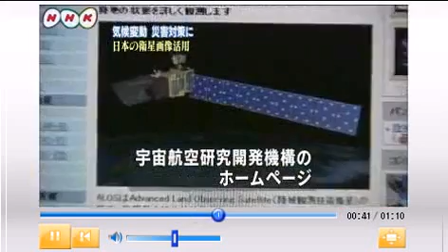14 한달, 하루하나 NHK 뉴스! (스크립트 포함)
気候変動によって起こる災害の兆候を早い段階で察知するため、

日本の観測衛星が撮影した解像度の高い地球の画像が中南米の

各国に提供されることになり、プロジェクトを主導する世界銀行で

調印式が行われました。

１７日、アメリカのワシントンにある世界銀行本部で行われた

調印式には日本の宇宙航空研究開発機構の堀川康理事らが出席し、

世界銀行が中南米の各国で進めている気候変動プロジェクトに日本の

観測技術衛星「だいち」が撮影する画像を提供していくことについて

の覚書が交わされました。「だいち」から送られてくる解像度の

高い画像によって、今後はボリビアやペルーなどで氷河が急速に溶けて

後退していく様子や、カリブ海沿岸の生態系の状況などがより詳しく

わかるようになり、中南米各国が災害の兆候を早い段階で察知し対策を

講じる手助けになると期待されています。また、今回の調印では、

画像の解析などの専門技術を各国の研究者に指導していくことについて

も決まりました。宇宙航空研究開発機構が世界銀行との間でこうした

調印を行うのは初めてだということで、調印式に出席した堀川理事は、

日本の最先端の観測技術を世界各国の防災対策に役立てていくうえでの

足がかりになればと話していました。